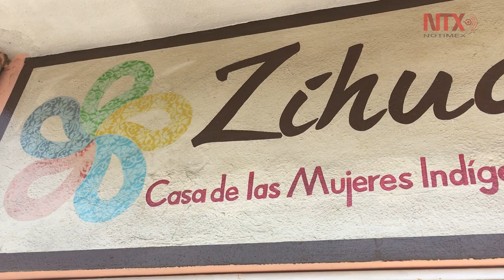Zihuakali, Casa de la Mujer, combate violencia de género hacia indígenas en NL.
Zihuakali: asociación civil que trabaja para defender los derechos de las mujeres y niñas migrantes, ayudándolas con diferentes métodos de prevención.